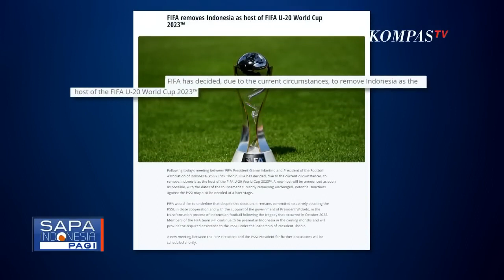Kesedihan Timnas U 20 Pasca Indonesia Batal Jadi Tuan Rumah!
KOMPAS.TV - Duka dirasakan pemain Timnas U-20. Pemain Timnas Indonesia U-20 berkumpul setelah mendengarkan kabar FIFA membatalkan penyelenggaraan Piala Dunia U20 di Indonesia.

Bertempat di Hotel Sultan Senayan, Jakarta para Pemain U 20 ini nampak tertunduk lesu menahan sedih pasca pengumuman FIFA pada Kamis (29/3) malam.

Official Timnas berusaha memotivasi para pemain untuk tetap memberikan yang terbaik saat bertanding.

Polemik keikutsertaan Israel yang menghadirkan penolakan kepala daerah tuan rumah menjadi dasar FIFA menganggap Indonesia tidak mampu menyelenggarakan turnamen sepak bola yunior tertinggi ini.